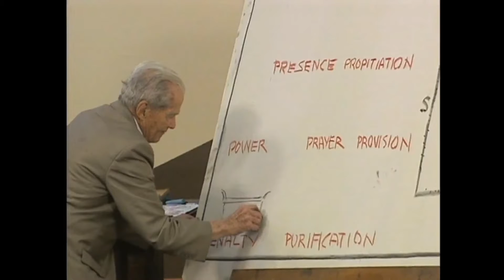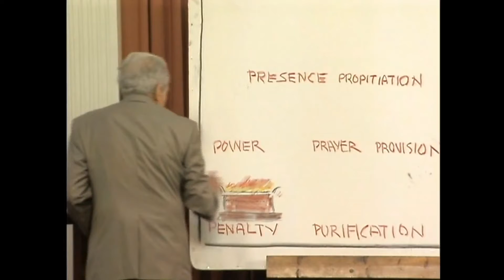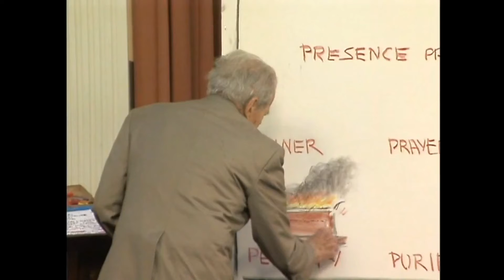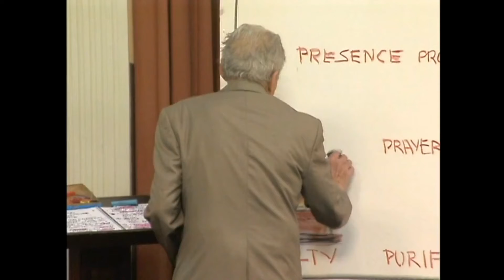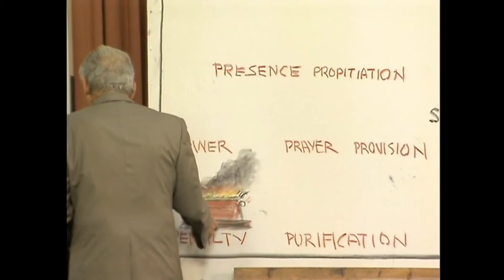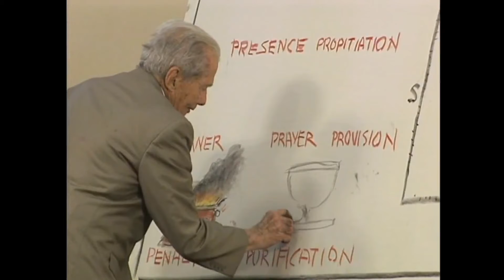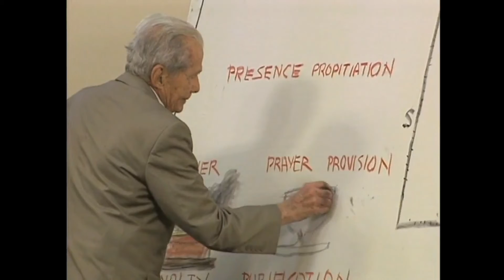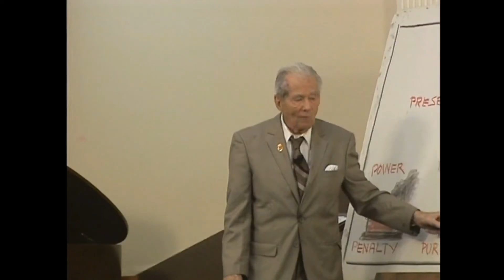The Tabernacle Peter Ruckman